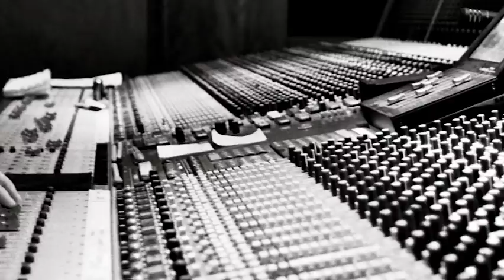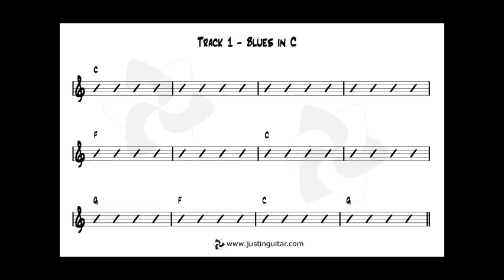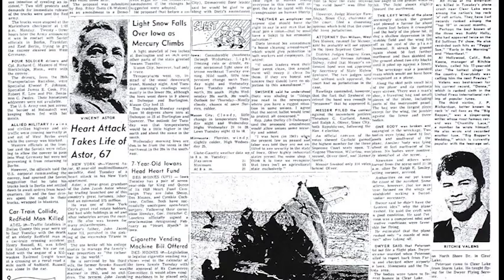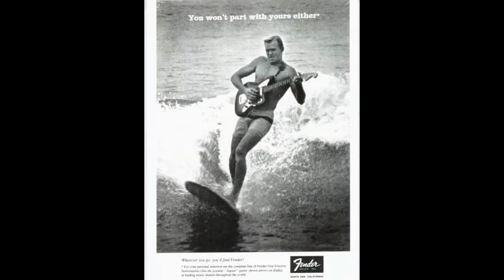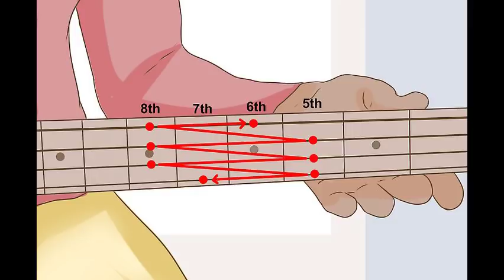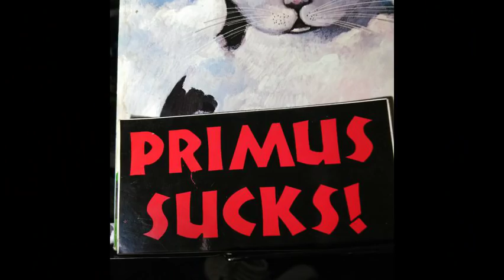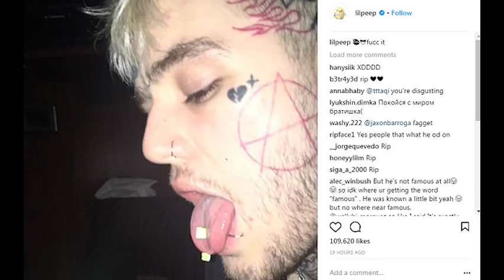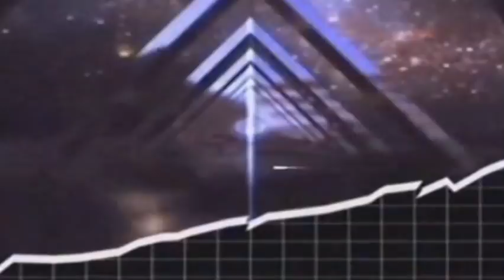Wave: An American Tale of Music History